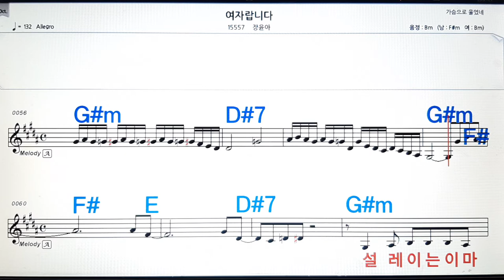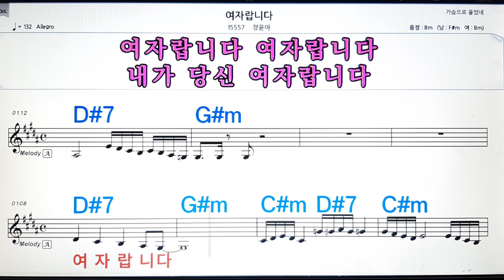여자랍니다/장윤아💋노래방, 악보,반주, 가라오케 ,코드, 가사 .💖Karaoke, Sheet music ,Chord, Lyrics ,MR